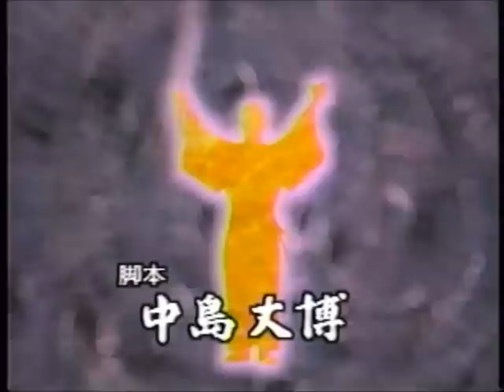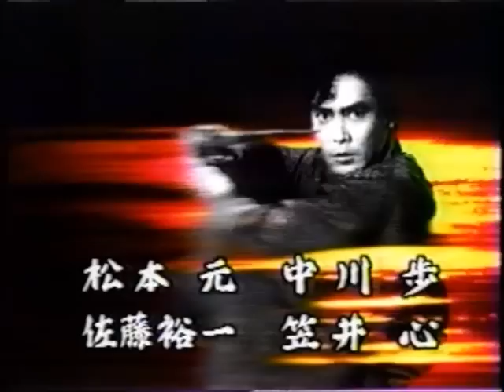腕におぼえあり オープニング